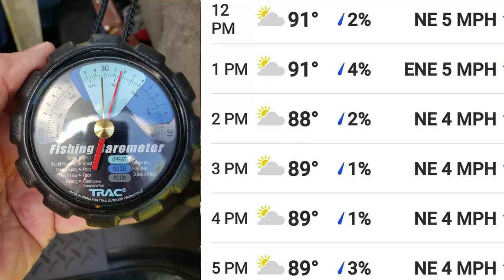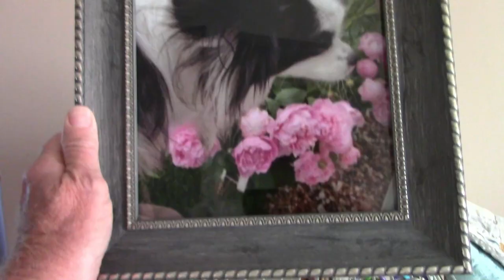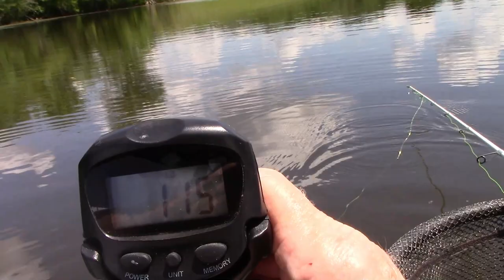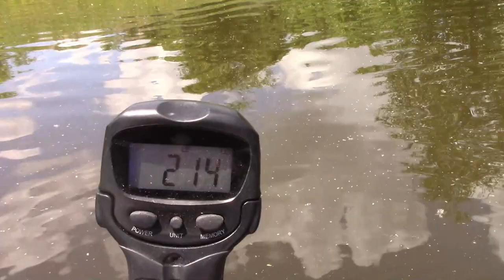Bass, Crappie and Bluegill Fishing in MDC Pond (Reaper Team)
In this video, the Reaper Team hikes into a remote MDC pond to fish for bass and panfish in warm, stained water.  The fish really liked "Bob's Steeds" (a Slim SwimZ mounted on a hand-poured horsehead), a "Twinkie" (TRD TubeZ Mod} and "Z-BugZ" (another TRD TubeZ Mod}.
Rudie Tootie Papillon Puppy and KC the Talking Cockatiel have a cute cameo.